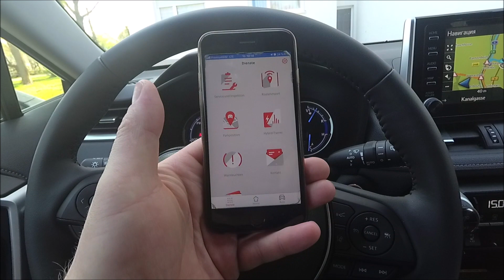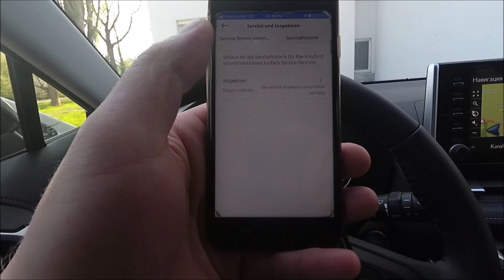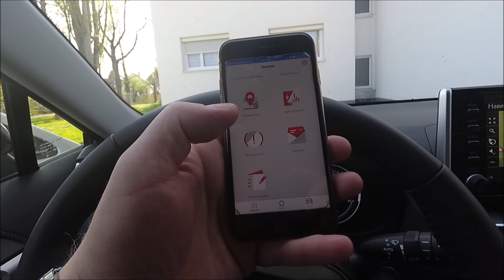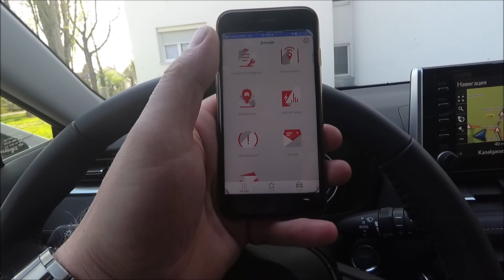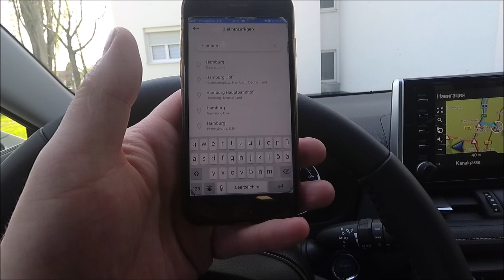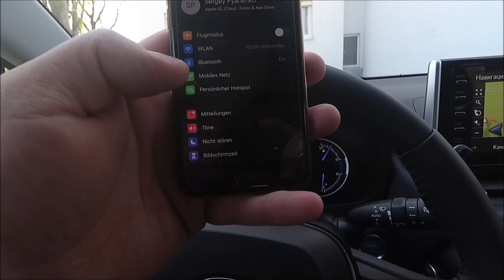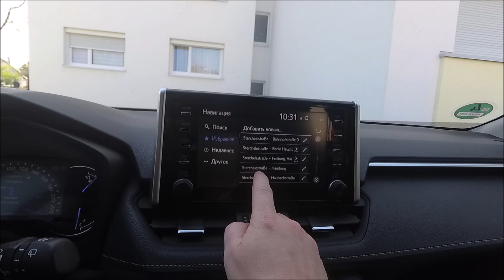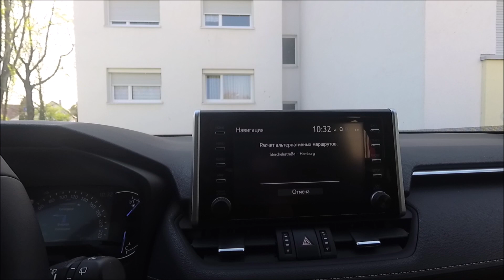TOYOTA RAV 4 2020 Установил приложение MyT by 👍👍👍 Toyota новыйRAV4 Рав42019 Rav4пятогопокаления#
в этом видео я рассказываю о супер классном приложений MyT by Toyota .
MyT - это новое приложение для смартфонов, которое предоставляет вам доступ к ряду полезных сервисов, «Подключенные сервисы». Откройте для себя множество функций, которые сделают вашу жизнь в Toyota еще проще: от парковочного позиционера до импорта маршрута и возможности поделиться своим местоположением. И новые постоянно добавляются.
MyT поддерживает связь с вашим автомобилем и делает вождение еще более комфортным.

Начать легко: как только вы активируете подключенные сервисы в приложении MyT, вы можете использовать все сервисы, доступные для вашего автомобиля. MyT Connected Services уже доступны для нового RAV4 и всех будущих моделей Toyota.